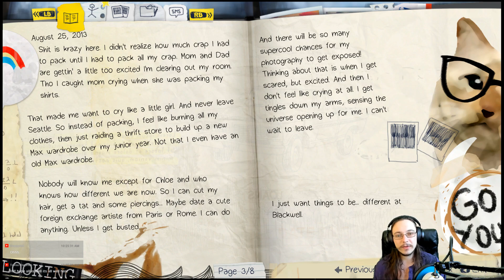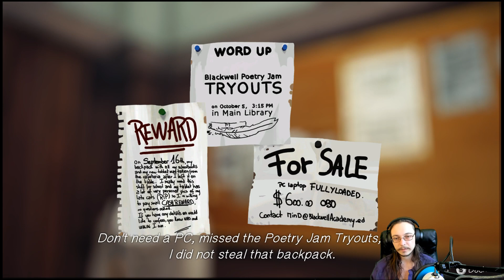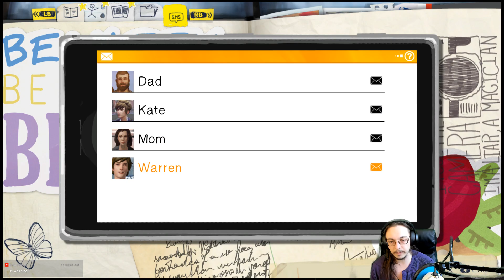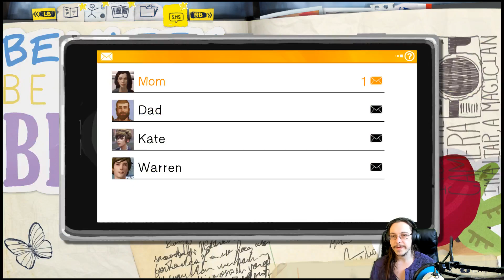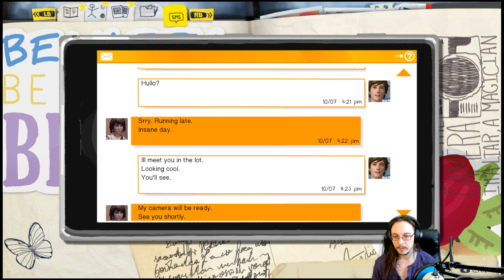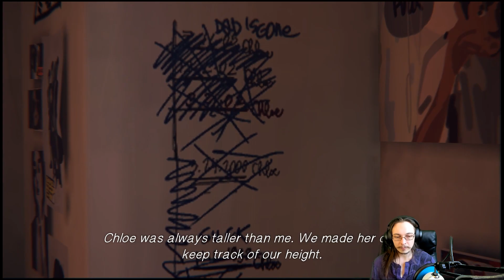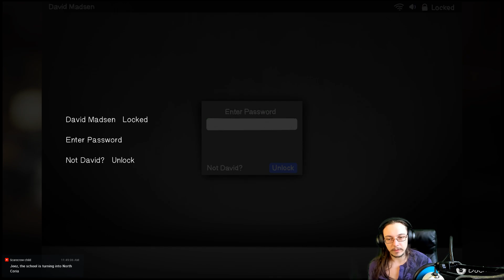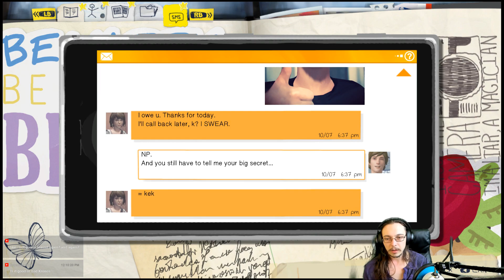My first time playing Life is Strange BLIND Episode 1 Chrysalis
Starting with Episode 1 Life is Strange blind, full playthrough. I'm excited!
Buy the complete season of Life is Strange on Humble Bundle

   Hello friends I am DragoNate and welcome to Life is Strange! You may not believe this, but I have never played Life is Strange before, so this will be a full BLIND playthrough of the game! I'm really excited to play it. Everyone says it's such a good game, so I gotta try it myself. And yes, I do plan on playing through the entire series, including Captain Spirit.
   Since I don't know anything about Life is Strange, I can't really much more. I am playing on PC, but using a controller for easy play. I really hope this game will get at me emotionally. That would be really amazing to me. If a game can connect me emotionally, and strongly at that, then it's an amazing game.